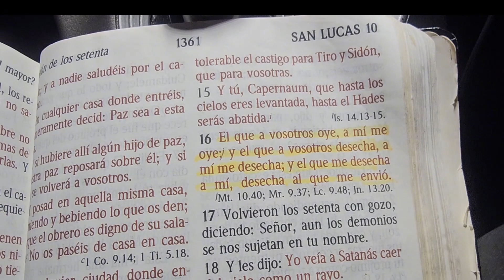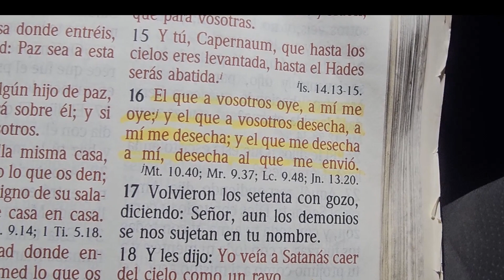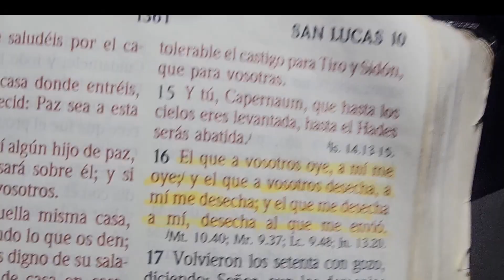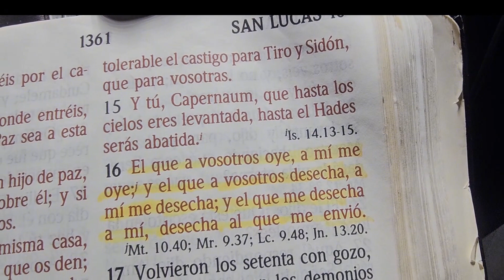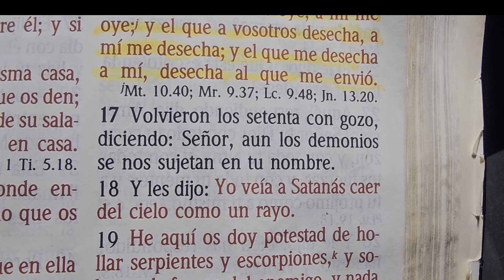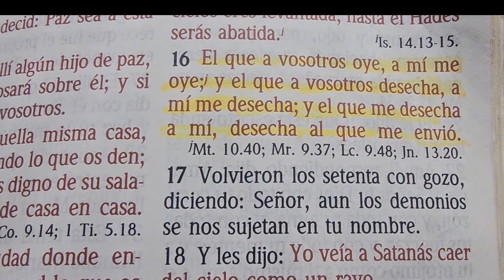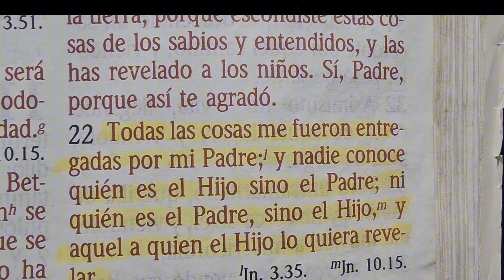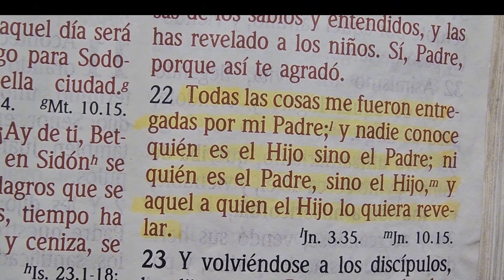qué provecho tendras al leer la Biblia ¿es Importante O nó?